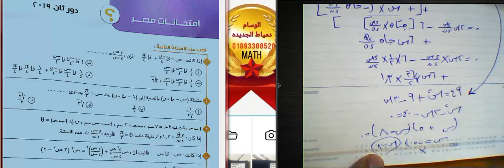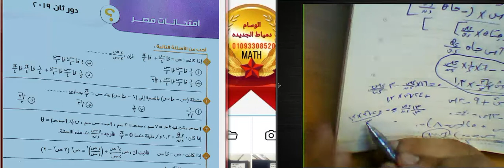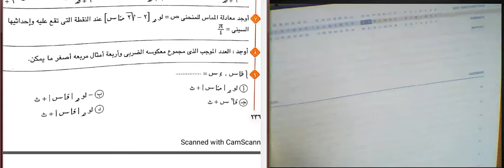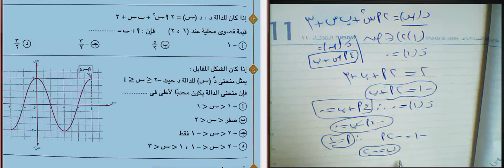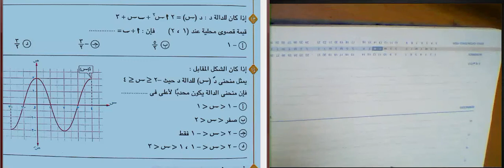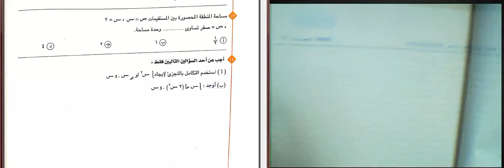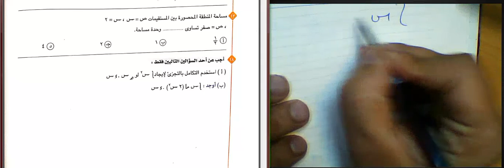حل إمتحان التفاضل والتكامل 2019🔥حل امتحان تفاضل وتكامل دورثاني مراجعه 2023الصف الثالث الثانوي 🔥